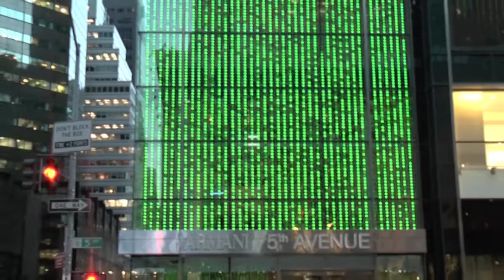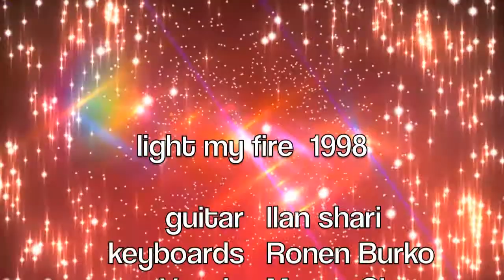Christmas in New York 2010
Manhattans christmas decor along with Jim Morrisons masterpiece.